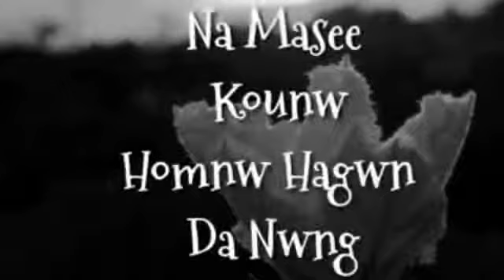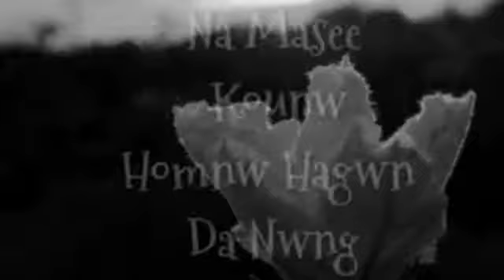Na Singi Karaoke with Lyrics || Biraj Musahary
Na singi, Karaoke sing along track with lyrics song by the reknown boro singer BIRAJ MUSHAHARY

CREDIT:
Channel name: Biraj Melodies